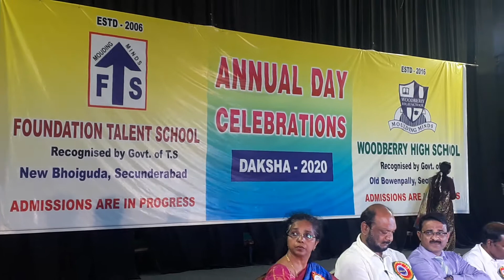Foundation Talent Woodbarry high School